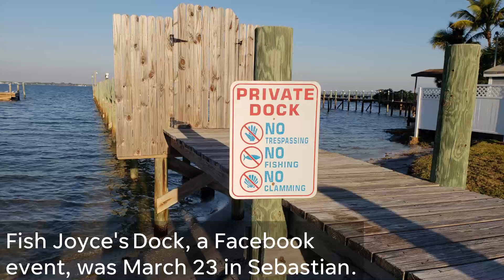Fish Joyce's Dock Event in Sebastian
A Facebook event generated by a viral video of a conflict between an angler and a homeowner called Fish Joyce's Dock took place March 23 in Sebastian.